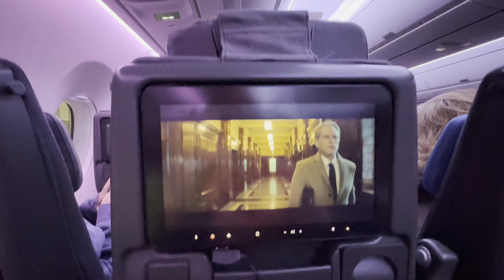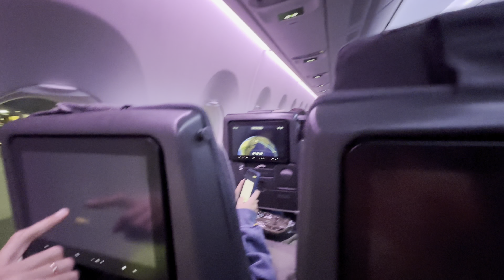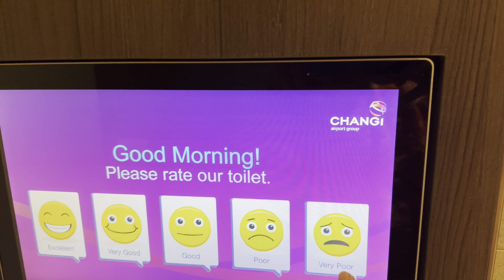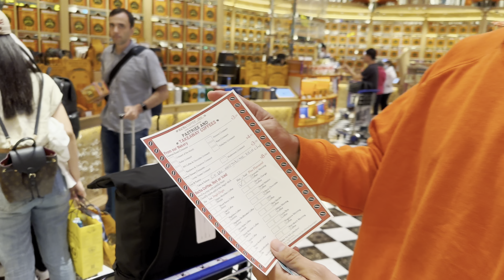انطلاق رحله بالي من مطار دبي و الوصول بسلام بعد اكتر من ٢١ ساعه سفر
بدا و انطلاق رحله و مغامره بالي من دبي و الوصول بسلام بعد اكتر من ٢١ ساعه سفر
انتظرو الفيديوهات القادمه